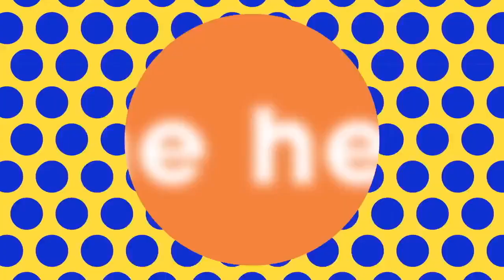ABC's TGIF | TGIF Is Back - ABC Promo (2018)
TGIF is back on friday nights! beginning on ABC starting Friday 8/7c.